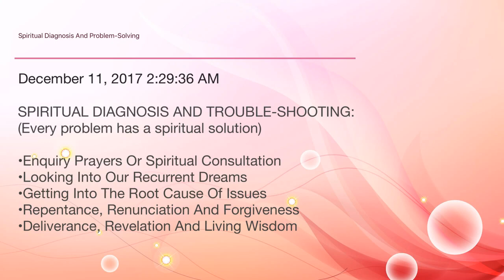Spiritual Diagnosis And Problem-Solving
SPIRITUAL DIAGNOSIS AND TROUBLE-SHOOTING:
(Every perturbing problem has a spiritual solution)

•Enquiry Prayers Or Spiritual Consultation
•Looking Into Our Recurrent Dreams
•Getting Into The Root Cause Of Issues
•Repentance, Renunciation And Forgiveness
•Deliverance, Revelation And Living Wisdom